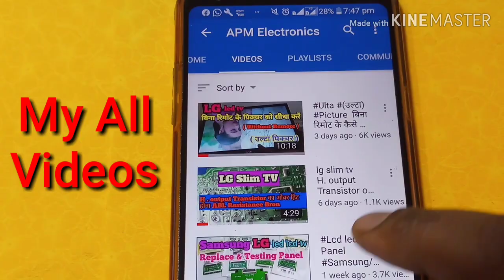APM Electronics new tech. Channel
APM Electronics